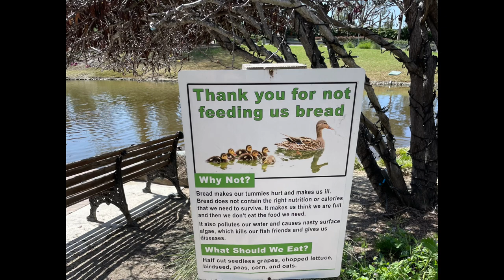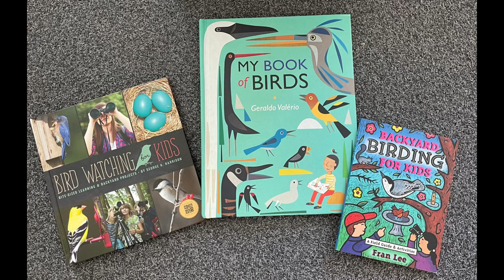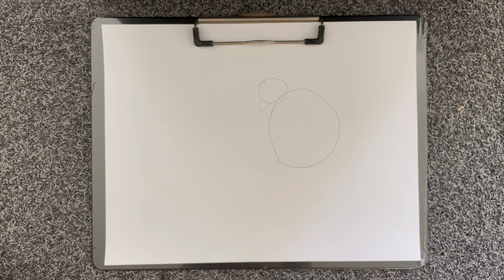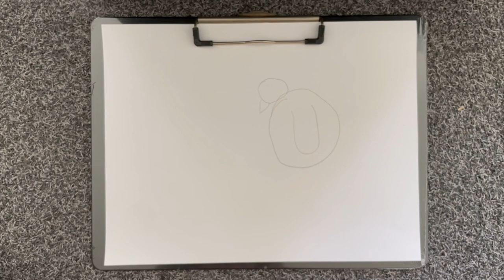Helping Your Children Enjoy Birds - Sing-Along Songs, Books, Tips, & More!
Spring has sprung here in California and Max & I are enjoying all the birds!
This video is filled with all my family's bird photography - we marvel at God's beautiful creation!
Learn how to attract birds, which bird books I recommend, how to draw a bird, plus 2 sing-a-long songs!